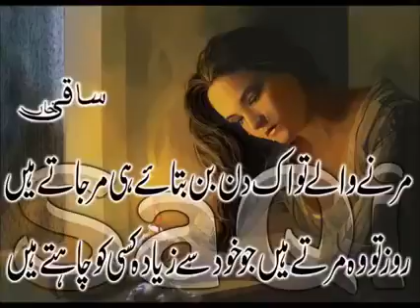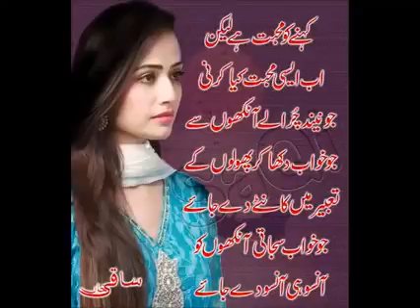Mikdad Shah Dera Ghazi khan(5)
kot chutta